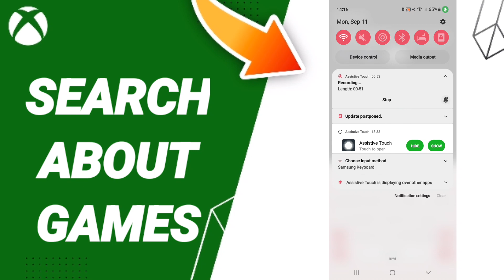How To Search About Games On Xbox App